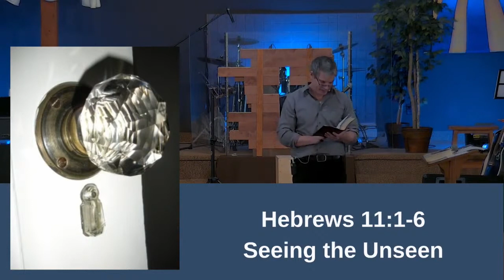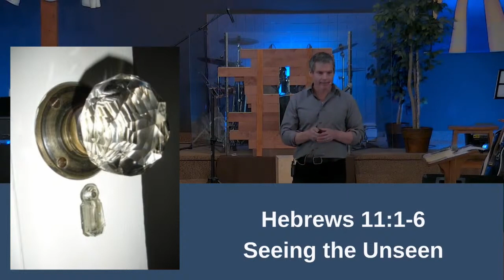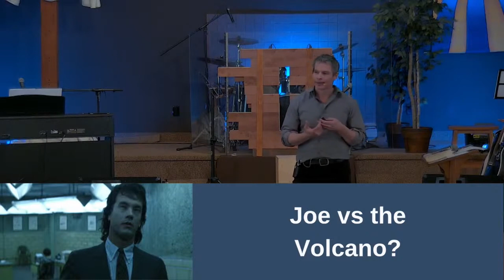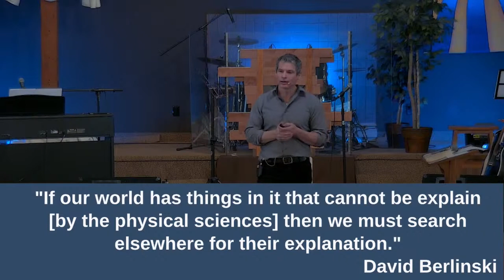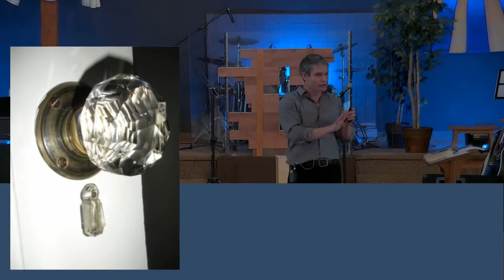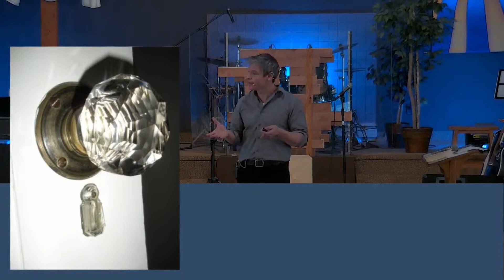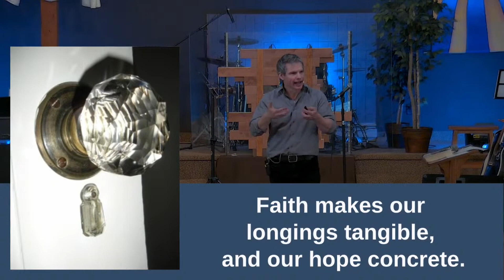Reasons to Believe - Sermon Series (5/5)